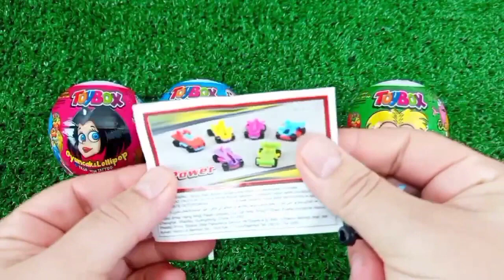ASMR RAINBOW 막대사탕과 과자! 맛있는 무지개 막대사탕ASMR Mukbang 두찜 신메뉴 스팸부대찜닭 먹방 떡볶이 튀김 치즈볼 | HIU